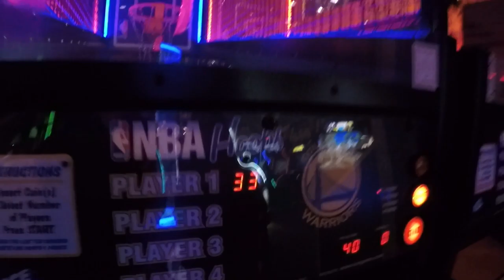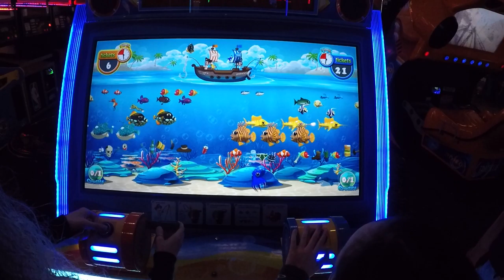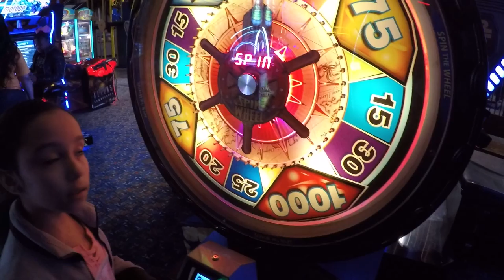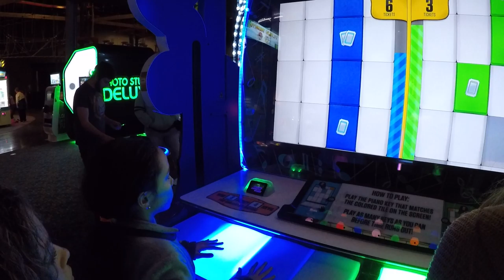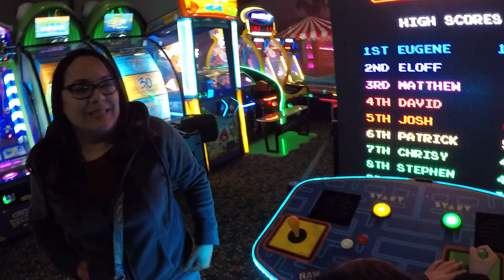GIZMOS FUN FACTORY FAMILY VLOG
Zip lining at Gizmos Fun Factory. Fun time with the family. Arcade and a race track. Family Vlog and POV